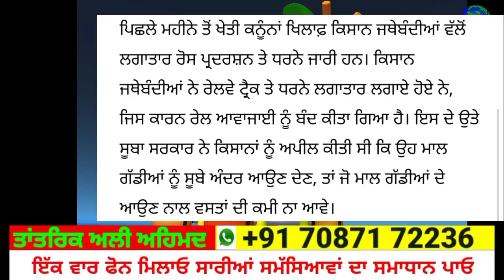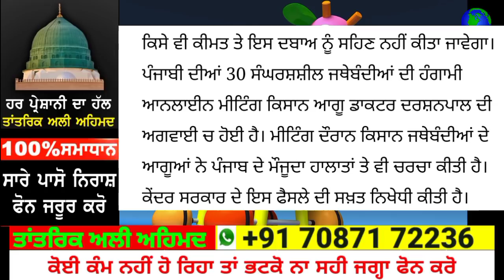ਸੈਂਟਰ ਵੱਲੋਂ ਵੱਡਾ ਐਲਾਨ- punjabi news today | punjab news today | punjab weather